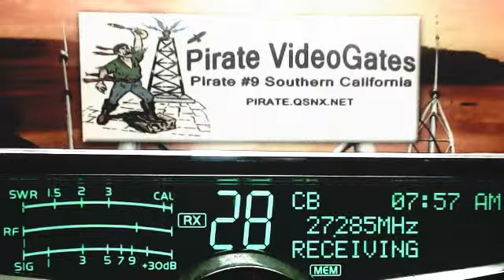BudweiserControl 41 NC, Pirate#9 CA, TripleK 4251 VA, TrainDriver FL, Sidewinder TN